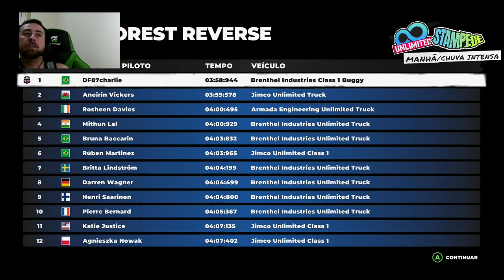MODO CARREIRA DIRT5